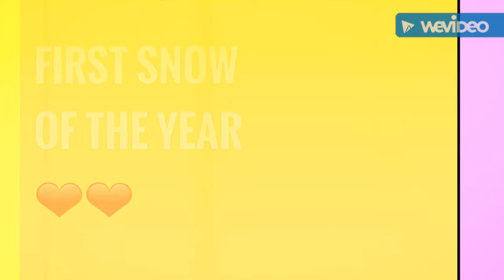FIRST SNOW OF 2015